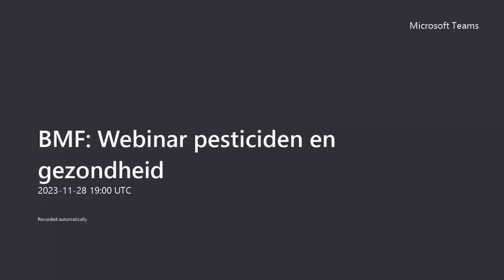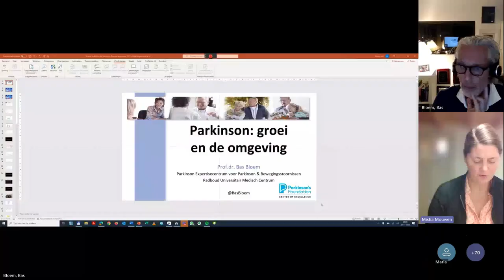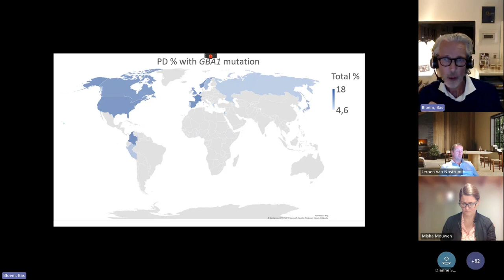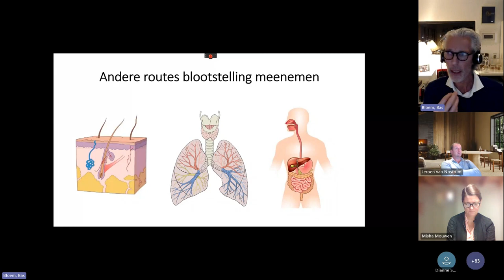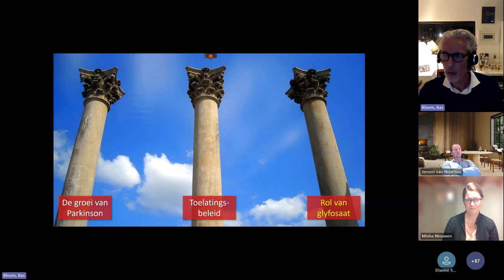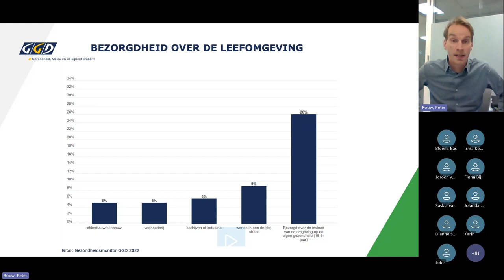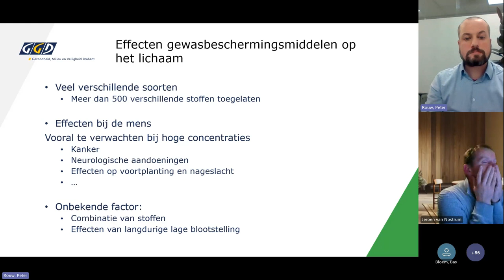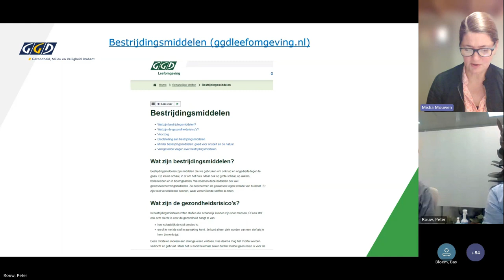Webinar pesticiden en gezondheid 2023 | Brabantse Milieufederatie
Dinsdagavond 28 november organiseerden we als Brabantse Milieufederatie een webinar over de relatie tussen pesticiden en gezondheid. Aan het woord kwamen prof. dr. Bas Bloem, vooraanstaand specialist op het gebied van Parkinson, en Peter Rouw en Rob van Aalsburg, twee medische milieudeskundigen van GGD Hart van Brabant. Zij deelden de meest recente wetenschappelijke inzichten over de (mogelijke) invloed van pesticiden op gezondheid.

We organiseerden de webinar zodat experts de leden van de Brabantse Provinciale Staten hierover konden bijpraten. Maar deze informatie is niet alleen voor hen relevant. Daarom stellen we het webinar ook graag ook open voor alle andere geïnteresseerden. Luister dus vooral mee!